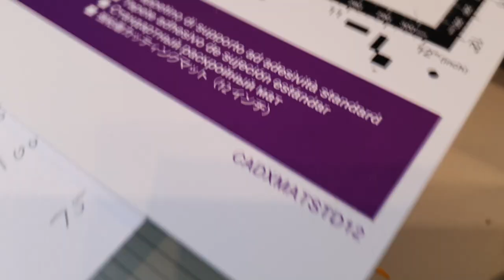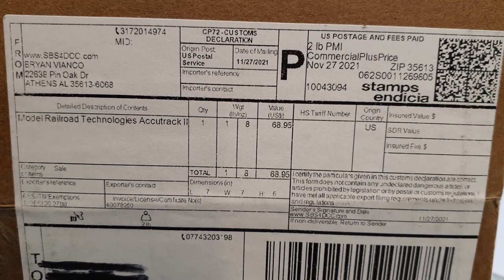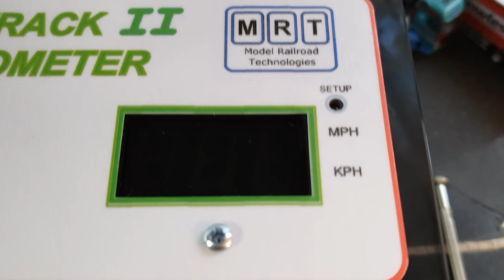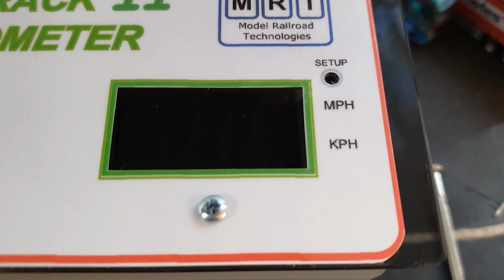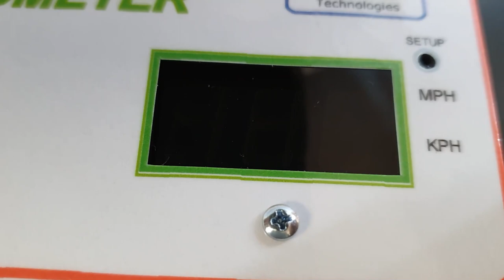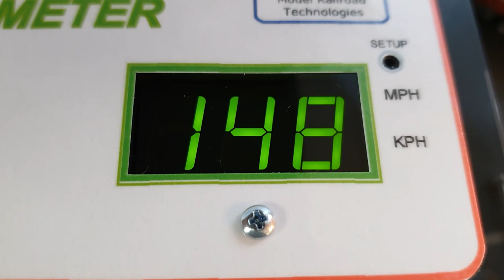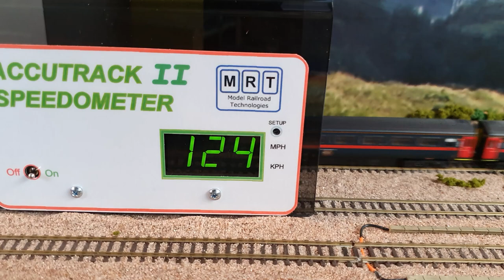No 67 Start of The Station Scratch Build. Building A Escalator And A Look At A Speedometer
Starting the station scratch build out of Card and a speedometer that will tell me the scale speed of the trains.